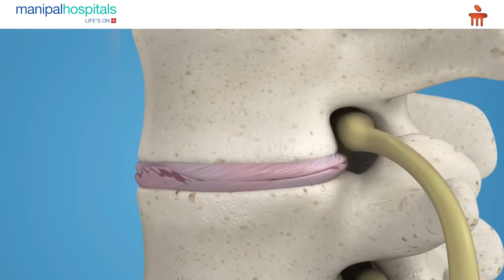Sciatica Pain : Cause and Measures - Dr Sudheer Kumar G | Manipal Hospital Vijayawada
Dr. Sudheer Kumar G, Consultant - Neurosurgeon, Manipal Hospital Vijayawada, talks about Sciatica Pain. He explains the cause and measures of Sciatica Pain and also talks about the effective management of Sciatica pain.  Watch the video to know more.